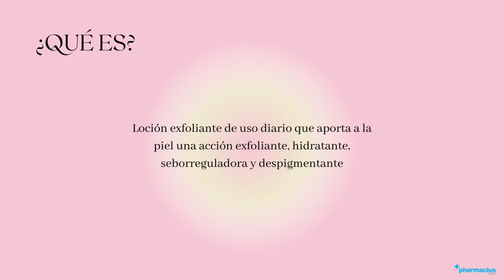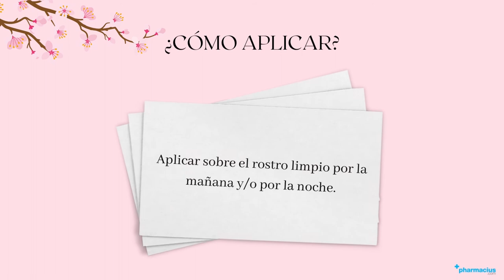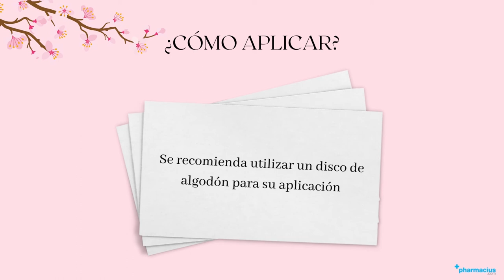LOCIÓN EXFOLIANTE 5 AZELAIC-S: ¿Qué es?, Beneficios y Aplicación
00:00 Intro
00:10 Presentación
00:21 ¿Qué es?
00:35 Beneficios
00:50 Componentes
01:27 Indicaciones
01:49 ¿Cómo aplicar?
02:10 Comprar LOCIÓN EXFOLIANTE 5 AZELAIC-S en pharmacius.com

¡Comparte tu opinión sobre LOCIÓN EXFOLIANTE 5 AZELAIC-S!